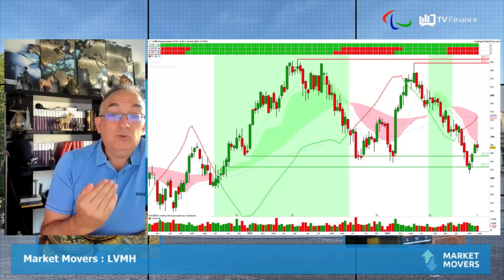LVMH : Gros risque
LVMH : La valeur du leader mondial du luxe est toujours à la peine, lestée par un marché chinois en berne. Toutefois, les cours de LVMH présentent un bilan positif le mois écoulé. Techniquement une configuration de retournement baissier est intervenue, ce qui pourrait encore faire chuter l'action. Une cassure de ligne de cou a conduit à des achats, mais le rebond n'a pas été puissant. Il faudra surveiller un retour sous les 620€, ce qui constituerait un péril de phase baissière de plusieurs trimestres.